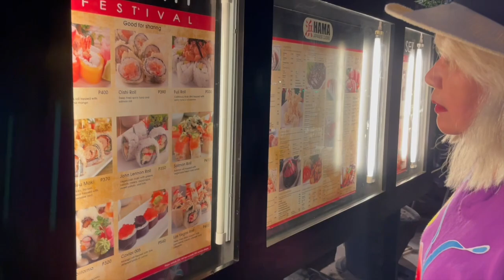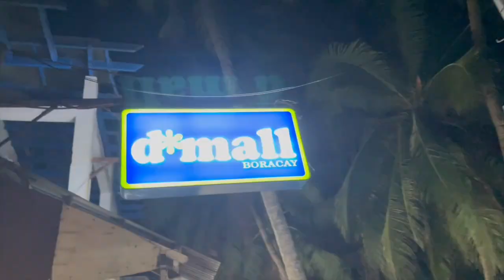TessTube - Doña Cielo in Boracay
Tessie spends some summer R&R at the world famous Boracay Island and checks out the different scenes on the island..

Beach vibes this summer si Teysi sa premyadong isla ng Boracay, at namasyal at nag usisa ng iba't ibang eksena sa isla.

Ang TessTube ay ang YouTube channel ng batikang aktres at komedyanteng si Tessie Tomas
( a.k.a Doña Cielo Fiero / Aling Teysi / Manay Barbara Tenco / Meldita / Amanda Pineda )
Handog ng channel na ito ang mga samu't saring ganap, lakwatsa, tips at good vibes!

TessTube is Ms. Tessie Tomas' ( a.k.a Doña Cielo Fiero / Aling Teysi / Manay Barbara Tengco / Meldita / Amanda Pineda ) YouTube channel. Sharing a mix of experiences, destinations, life lessons, and overall good feels!